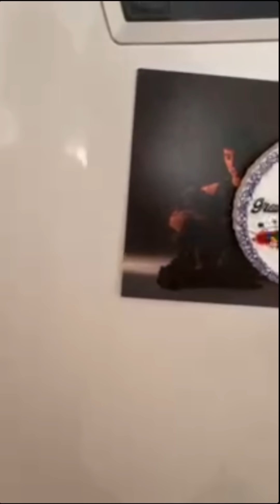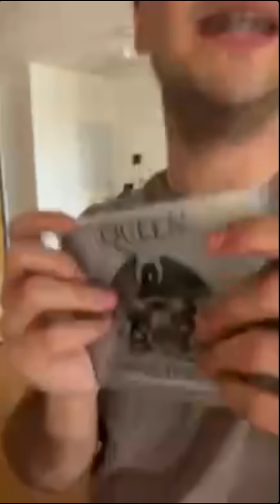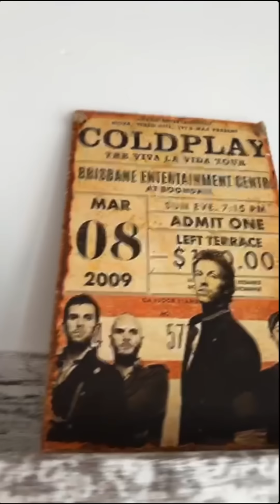JUANJO Y MARTIN DIRECTO INSTAGRAM | 17 MAYO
piso majo